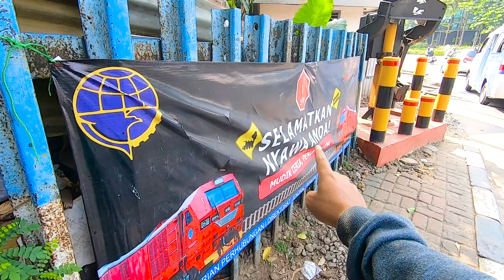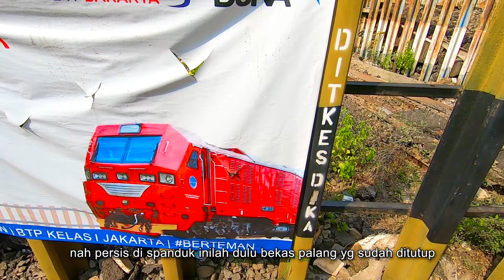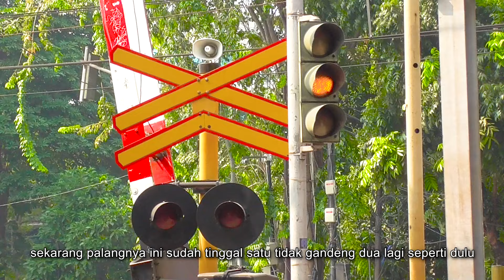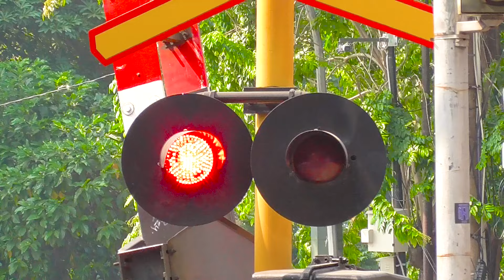LAMPU Besar Siper Terang Palang Kereta API JPL 41 Jembatan Slipi !!